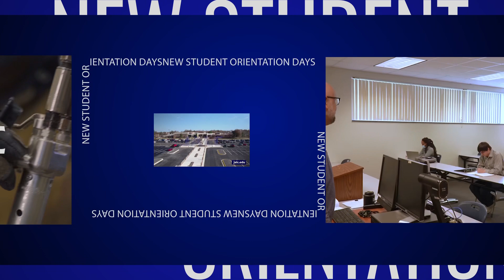New Student Orientation Days - Carterville High School & Agape High School at JALC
Calling all Carterville High School & Agape High School Seniors, New Student Orientation Days is this Wednesday, April 5th! Get ready for a fun-filled day of learning and exploring!

Don’t miss your orientation, & contact your high school counselor to attend!